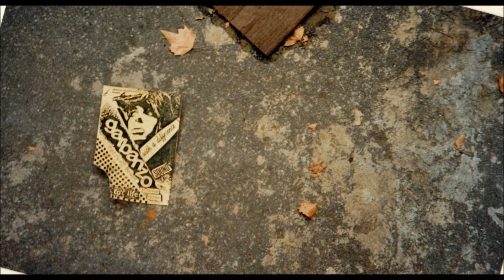Streets of London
A quick roundup of some of my favorite London Statues, then we're off on foot through the East End, where ghosts of old neighborhoods bear witness to the rapid pace of change.